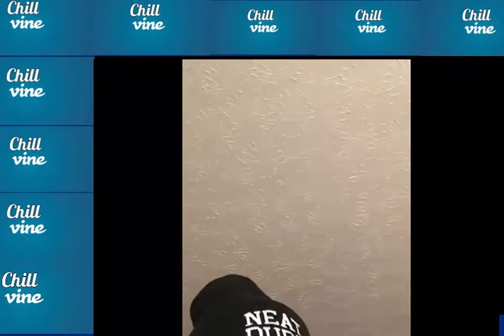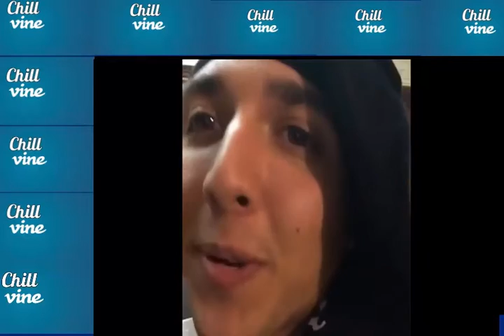Funniest Vines of the week |May 2016|Part 1| with titles.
0:00 When your report card so bad your mom gain super powers
0:06 When you wake up and cant find your phone
0:12 Smack Cam 👋🏻 [Social Experiment]
0:18 literally "Finish your plate"
0:24  Obama Panda remix
0:32 American Idol Audition
0:38 When Middle plays, Archer laughs
0: 44 Boo playing something else
0:52 Don't interrupt Mickey Mouse
0:59 When you hit it and split it
1:04 Say ooo
1:11 Leave me alone urkel!
1:18 When your jam comes on at a stop light
1:26 Im calling out (pink eye)
1:31 FAFSA is finding new ways to catch fraud
1:37  Trisha teacher so mean
1:44 Daniel is tough to please
1:50 Dora has had enough
1:56 Guy trying to steal ma swag
2:00 When you ugly af
2:08 A Misleading Compliment
2:15 Kit kat slap
2:20 When killing a spider doesn't go as planned
2:27 when rappers make animal sounds
2:32 Shadow clone
2:39 When you leave your crush alone with your mom
2:46 When your doctor has jokes
2:52 When your mom agrees to get McDonald's